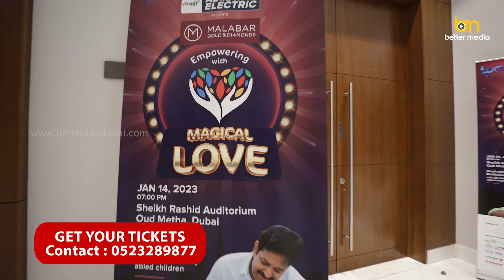IPA | Empowering with Magic of Love | Gopinath Muthukad | Magic Show | IPA Influencer Meet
IPA is hosting an event showcasing the talents of differently abled children, led by magician Gopinath Muthukad. 33 differently-abled children from Kerala will perform in this program on January 14 at the Sheikh Rasheed Auditorium. Admission to this art festival titled “Empowering with Magic of Love” is free of charge.